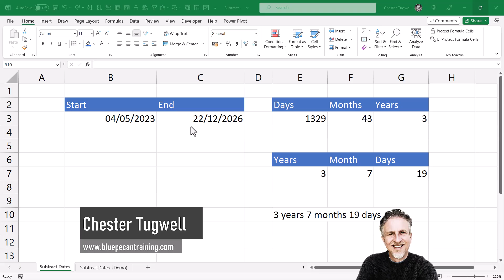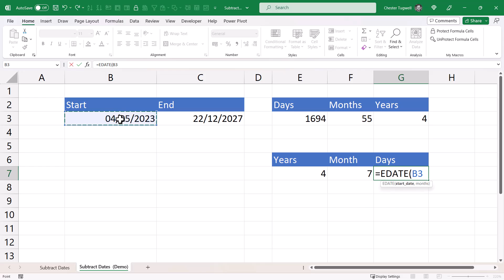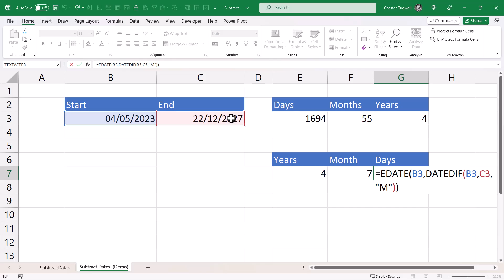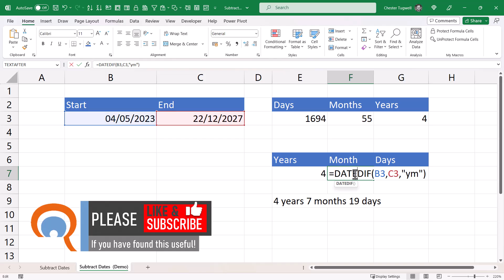Subtract Dates In Excel | Subtract Years, Months and Days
In this Microsoft Excel tutorial I demonstrate how to subtract two dates.

00:00 Introduction
00:43 Calculate the number of days between two dates
01:27 Calculate the number of completed months between two dates
01:59 Calculate the number of completed years between two dates
02:18 Calculate the number of years, months and days between two dates
02:39 Calculate the number of months excluding completed years
03:01 Calculate the number days excluding completed years and months
04:54 Concatenate Y,M,D into one text string